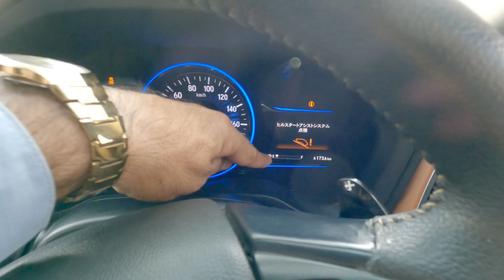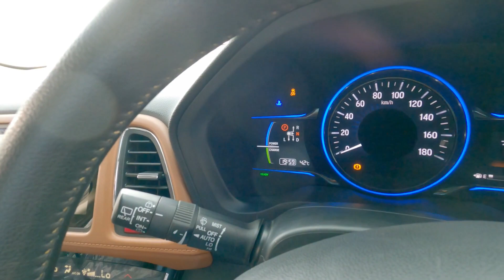Honda Vezel Z Hybrid 1.5 Full Option Model 2015 Price Features Review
Honda vezel Hybrid Model 2015 Import 2015 Lahore Registered Package Color Pearl White Just Bumpers Repaint Body Full Genuine and Full Scratchless Engine 1.5 Hybrid More Features Caliment Control AC Cruise Control 6 Airbags Digital Cluster
______________/LINKS\_____________________________